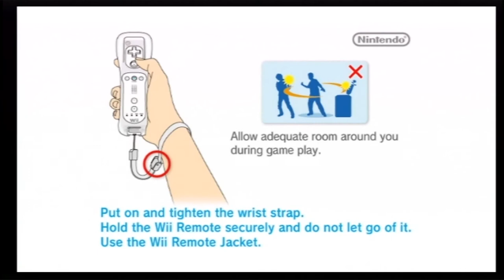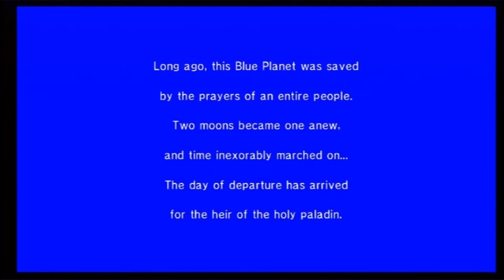Let's Play Final Fantasy 4 The After Years #1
I give this sequel a go.